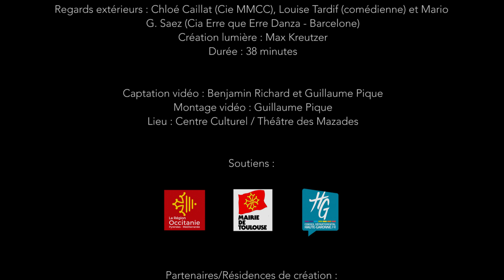Une Autre, S'il Vous Plaît - Compagnie MMCC - teaser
Une Autre, S’il Vous Plaît
Création 2017 / solo / danse contemporaine / théâtre
Cie MMCC

Dans les décombres de son élégance, elle tente de réinventer sa soirée. Une fois dans sa piaule, amabilité et brillance se dérobent laissant place à sa gaucherie sur talons hauts.
Une déconneuse fardée, une cataloguée déguisée… une femme mosaïque.
Universel  et intime. Une fin de soirée solitaire
Quand l’interface sociale s’effrite, que reste-t-il ?

Chorégraphie et interprétation : Marianne Masson.
Création musicale : Arthur Ower.
Regards extérieurs : Chloé Caillat (Cie MMCC), Louise Tardif (comédienne) et Mario G. Saez (Cia Erre que Erre Danza - Barcelone).
Captation vidéo : Benjamin Richard et Guillaume Pique.
Montage vidéo : Guillaume Pique.
Soutiens : la Région Occitanie, la Ville de Toulouse et le Conseil Départemental de la Haute-Garonne.
Partenaires : Espai Erre (Barcelone - Espagne), Espace Roguet (Toulouse), Théâtre le Ring (Toulouse), Théâtre du Colombier (Cordes-sur-Ciel), Compagnie Emmanuel Grivet (Tournefeuille), les Rencontres Mouvementées 2015 et le Pôle Danse CMN / L'hélice (Blagnac).